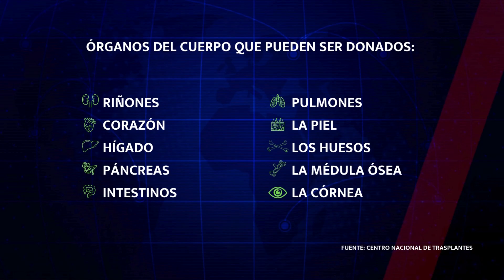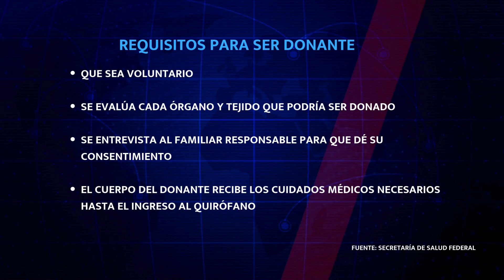Donación de órganos, salvando vidas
En México, casi 20 mil personas se encuentran a la espera de un  trasplante de distintos tejidos y órganos, señala el informe del Centro Nacional de Trasplantes (CENATRA)
Y es que aunque en 2024, la donación de órganos y tejidos en México aumentó un 30%, la demanda sigue siendo considerable.